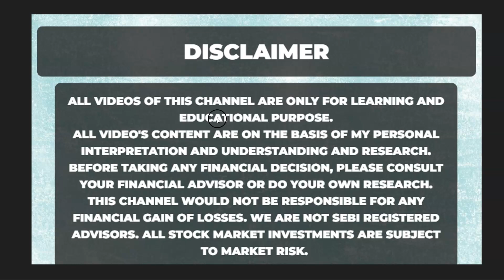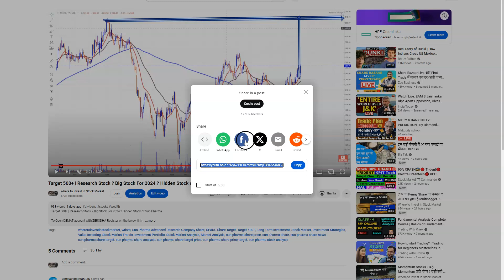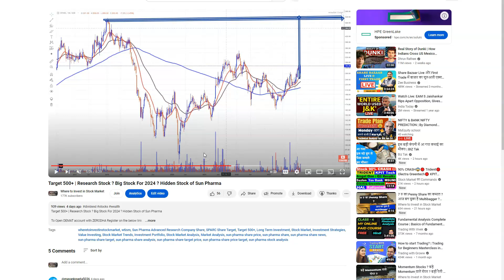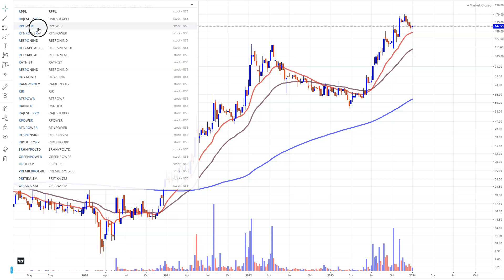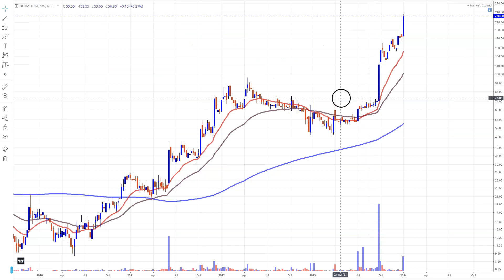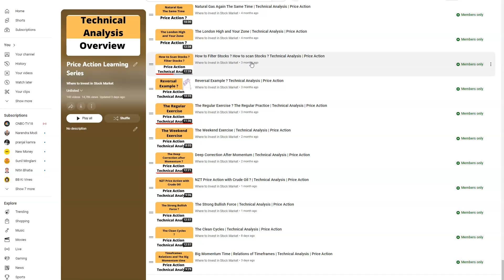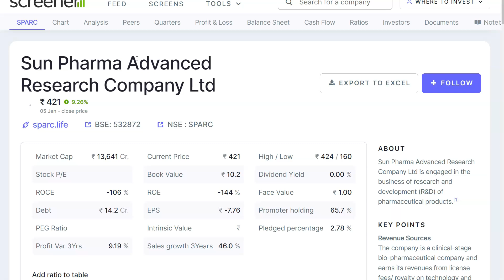Hidden Stocks ? Market में छुपे हुए शेयर कैसे ढूढने हैं ? Sun Pharma Advanced Share Target, Sobha,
Zerodha Account Opening Offer for Nov 1,2023 to Mar 30 2024: Get 2 months learning membership free{you will get amazon voucher from our side...when you open zerodha account(new account opened from Nov 1, 2023 to Oct 30, 2024)...once account opened just email us your client ID(for verification) at wheretoinvestinstockmarket@gmail }
To Join Price Action Learning Membership: